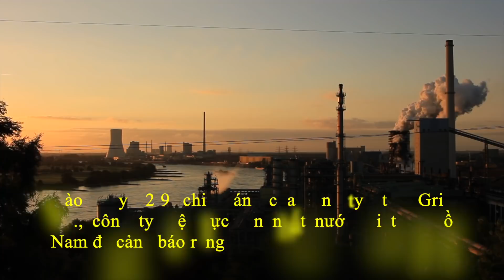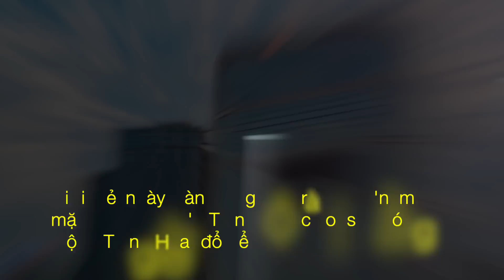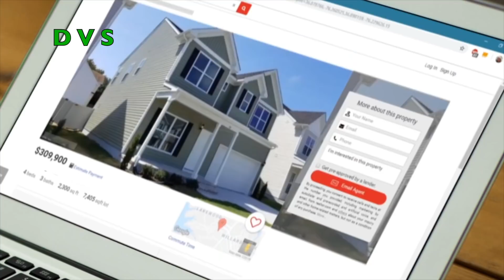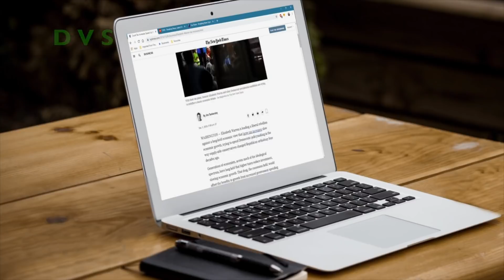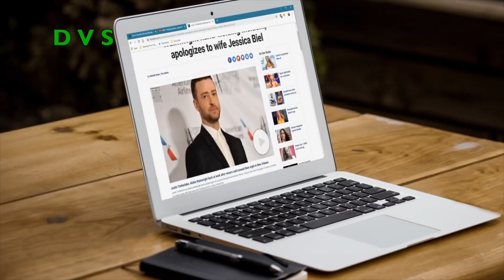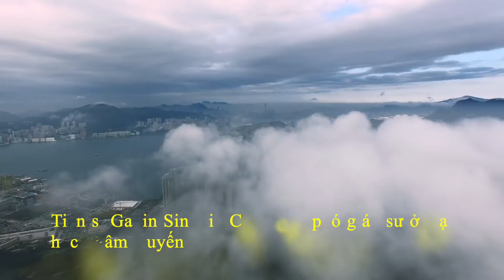Cú Song Kiếm Hợp Bích Khiến Trung Quốc Điêu Đứng - Trào Lưu Nằm Im Mặt Kệ Sự Đời .. | DVS Vlog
Cú "song kiếm hợp bích" khiến Trung Quốc điêu đứng, các nước ĐNÁ sắp được lợi lớn?

Nguồn cung than bị thiếu hụt, xuất khẩu bùng nổ và việc chính quyền địa phương nỗ lực cắt giảm mức tiêu thụ năng lượng công nghiệp nhằm đáp ứng các mục tiêu giảm phát thải khí carbon như cú “song kiếm hợp bích” khiến nước này rơi vào tình cảnh khủng hoảng thiếu điện nghiêm trọng như hiện nay.

- Giới trẻ ngày càng ủng hộ trào lưu 'nằm yên mặc kệ sự đời', Trung Quốc lo sốt vó 'giấc mộng Trung Hoa' đổ bể